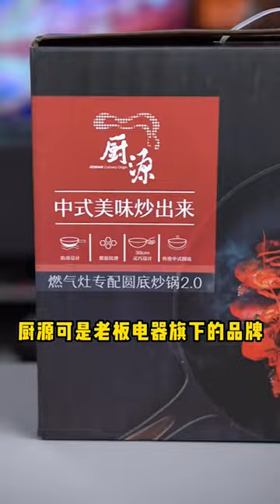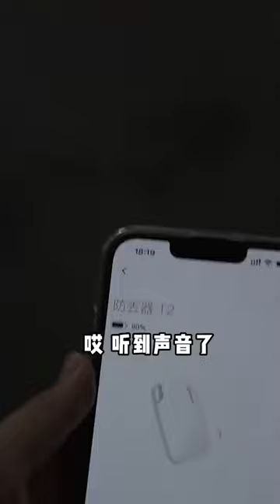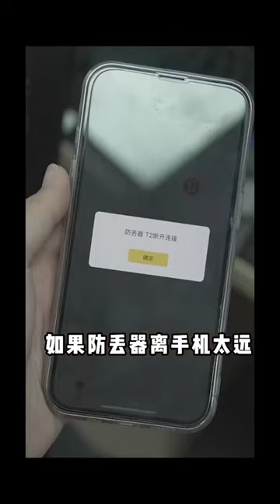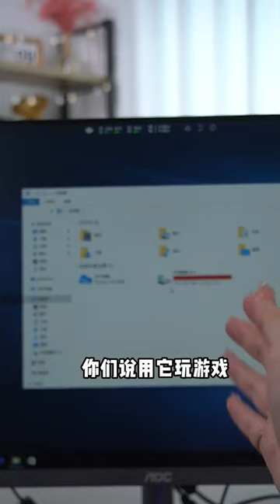【拔草避坑指南】拇指手电筒，镭射激光键盘，男同事买的奇葩产品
00:00 拇指手电筒
00:33 网红铸铁锅
01:28 镭射激光键盘
02:07 迷你防丢器
03:15 冰球小风扇
04:09 无人机风扇
04:59 迷你电脑主机
05:54 男同事买的奇葩产品
07:14 诱蚊灭蚊拍，让蚊子颤抖吧！